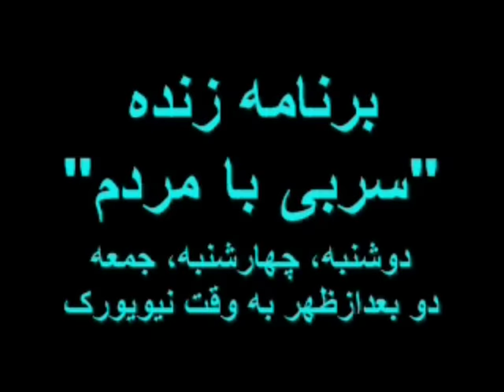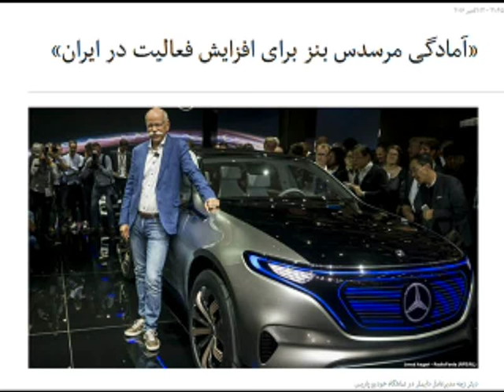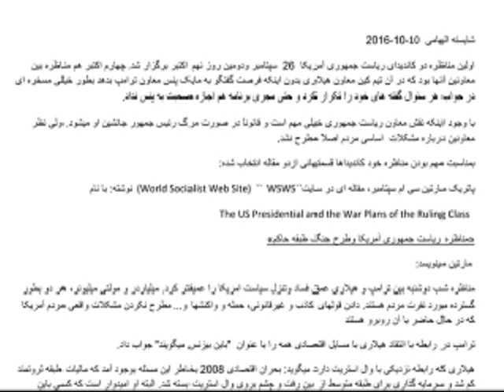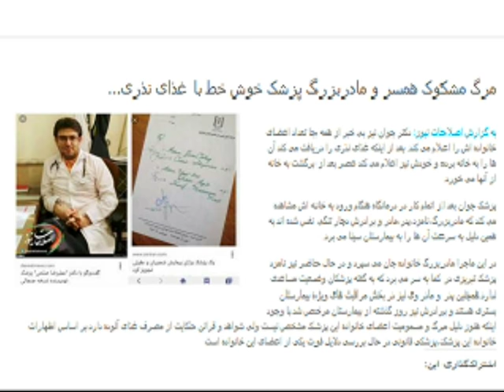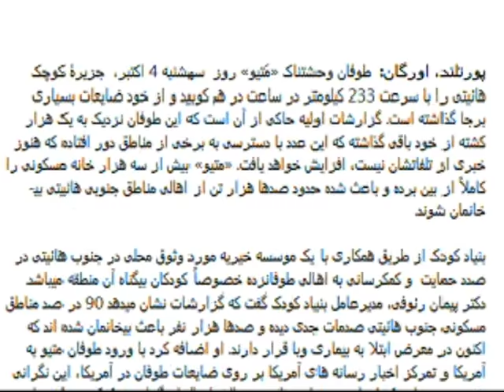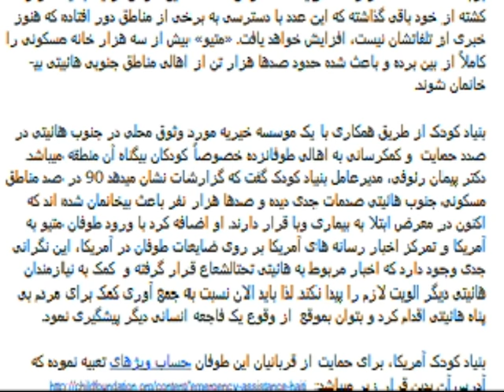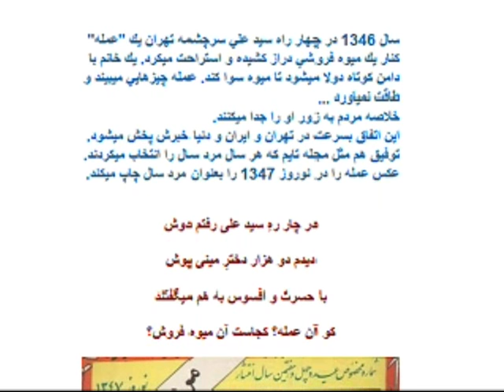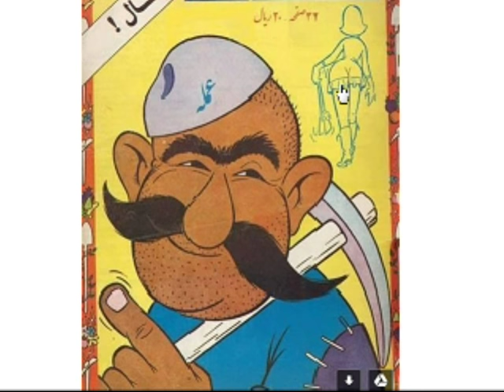Sorbi 2016-10-12 * Persian TV * Mardom TV * ​سربی با مردم ​